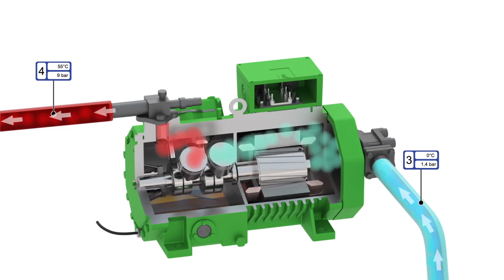+91 9871556009 Industrial Machine 3D Model and Animation Video making production house (2)